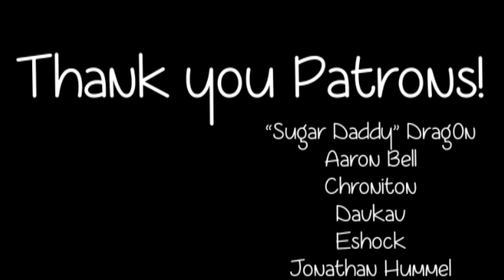Undertale Genocide Dub - Ruins (feat. Allimiece)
But nobody came...